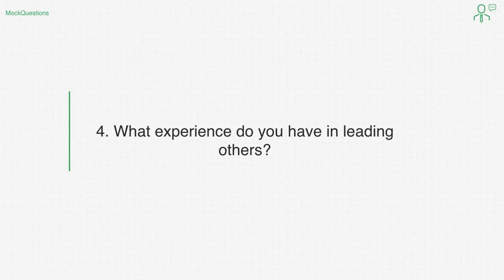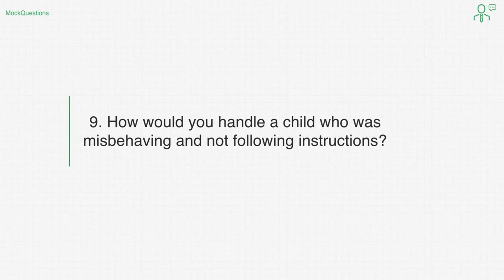Top Camp Counselor Interview Questions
Prepare for your upcoming camp counselor interview with these questions, created We try to go above the standard interview questions, by providing you with more experience related questions. Enjoy! For interview answers, visit